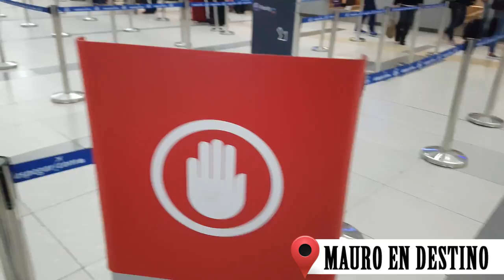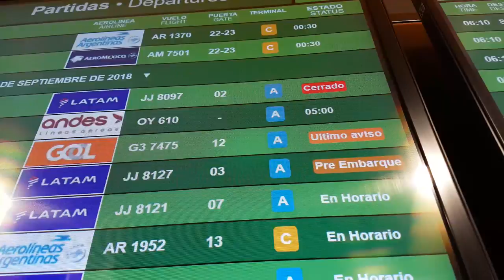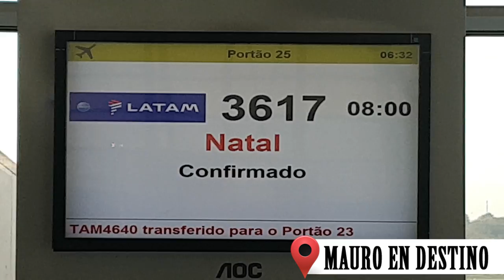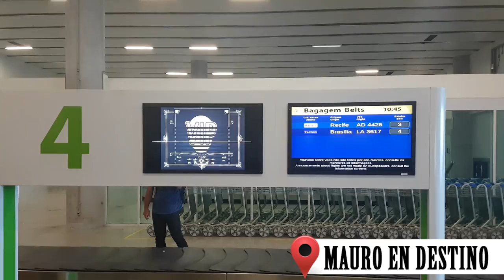Como llegar a Pipa - Mauro en destino - Brasil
Una de las muchas preguntas que se hacen en los foros, es como llego del aeropuerto de Nata hasta Pipa y cuanto sale. Conviene comprar por internet o no...

En este viaje Mauro va sin tranfer contratado y te muestra todos los pasos a seguir para llegar a Pipa.

Seguime en redes:

T: @mauroaguero
F: @mauro.aguero
I:  @mauroaguero

En el capitulo de hoy escuchamos:

Someways by Nicolai Heidlas Music

Dj Quads - Honey My Love